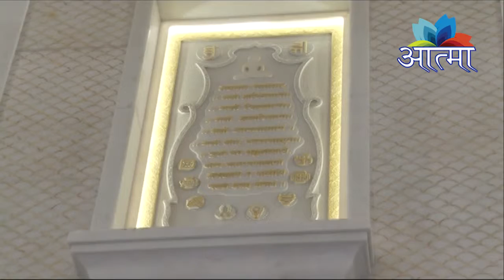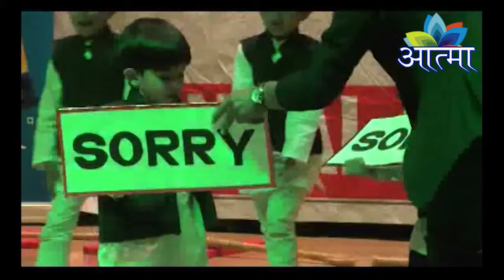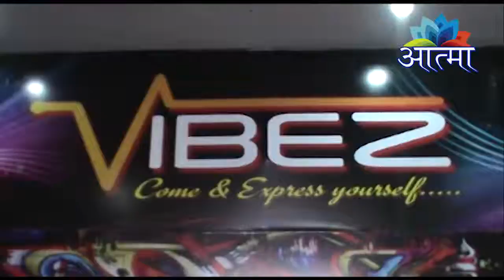AATMA CHANNEL NEWS, 11_03_2019